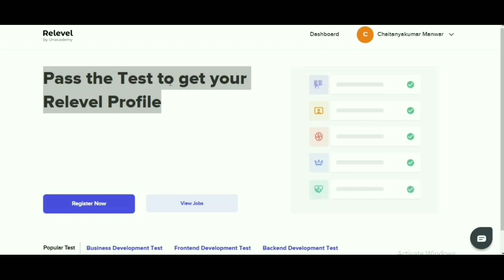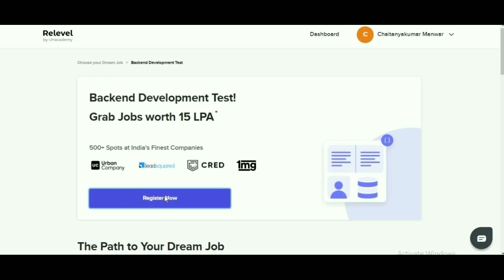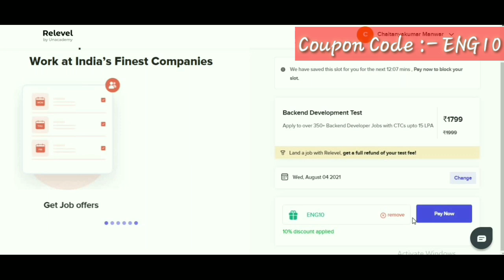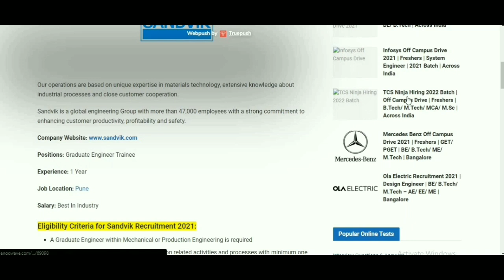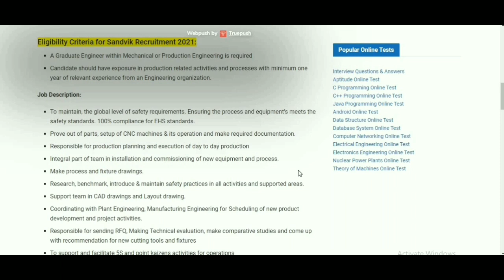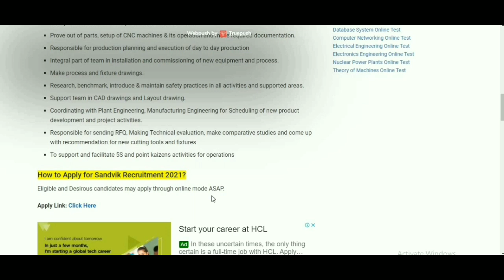Mechanical Engineering Jobs Update |#51| MNC Job | Latest Job Updates 2021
This is the 51th  video of mechanical engineering explain. In this video I have explained current MNC jobs Opening for mechanical engineers. Full details are given in video.
👇This company jobs are been provided by relevel by unacademy.

👇LinkedIn publishes a report on India’s Top 10 Start-ups. For 2020, these companies were
Now there is an easier hack to getting a job at India’s Top 5 Linked in Start-ups:
✔ upgrad
✔ Cred
✔ Razorpay
✔ Urban Company
✔ Yellow Messenger
You will not require your resume to sit for any interview with these companies. Instead, these companies have started hiring through Tests, where candidates can sit for tests and get a score. Based on your score, you will become eligible for interviews with these companies.
Note: 👉Candidates who get a job through the Relevel platform will get a 100% refund of their registration fees

𝙁𝙤𝙧 𝙈𝙤𝙧𝙚 𝙑𝙞𝙙𝙚𝙤𝙨 𝘾𝙝𝙚𝙘𝙠𝙤𝙪𝙩 𝙊𝙪𝙧 𝙔𝙤𝙪𝙩𝙪𝙗𝙚 𝘾𝙝𝙖𝙣𝙣𝙚𝙡
@Engineering Notes
𝐅𝐨𝐫 𝐍𝐨𝐭𝐢𝐟𝐢𝐜𝐚𝐭𝐢𝐨𝐧 𝐉𝐨𝐢𝐧 𝐎𝐮𝐫 𝐓𝐞𝐥𝐞𝐠𝐫𝐚𝐦 𝐂𝐡𝐚𝐧𝐧𝐞𝐥